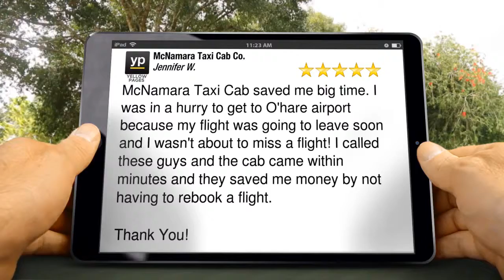HomeWood Cab Review | IL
HomeWood Cab Company Reviews.
McNamara Taxi Cab Co.
982 Andersen Ave

WORTH and all other neighborhoods of Chicago south and southwest suburbs. Scheduled taxicab reservations to O'hare or Midway Airport. Credit cards accepted with a smile. We also offer flat rates for out of Town Taxi service trips. We pride ourselves on being an independent cab company focused on safe, fast reliable transportation to the O'hare and Midway Airport. You Rode the Rest, Now Ride the best!

McNamara Taxi Cab saved me big time. I was in a hurry to get to  O'hare airport because my flight was going to leave soon and I wasn't about to miss a flight! I called these guys and the cab came within minutes and they saved me money by not having to rebook a flight.

HomeWood  IL Best Cab Company
HomeWood  IL Fast cab service
HomeWood  IL Cheap cab company
HomeWood  IL Taxi Cab
HomeWood  IL Best Taxi Cab